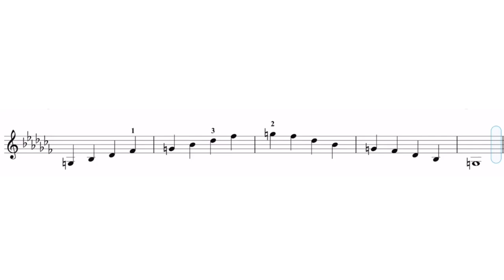Leading Tone Diminished 7th Arpeggio | A flat Minor (Starting on G)